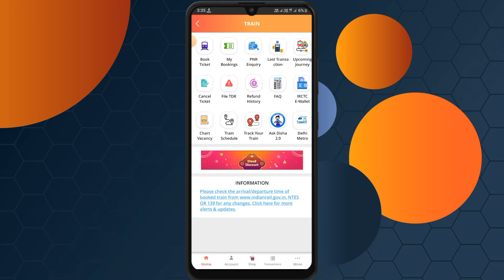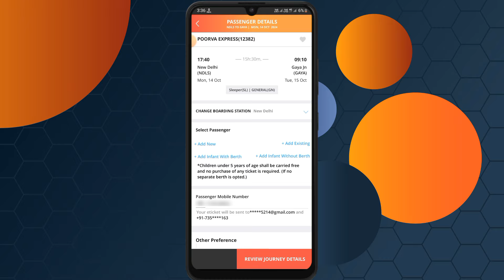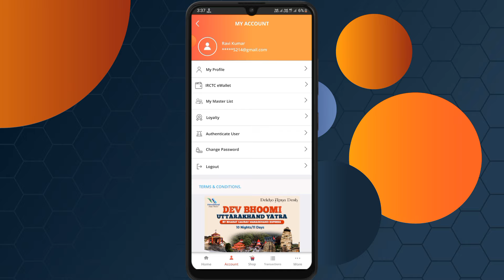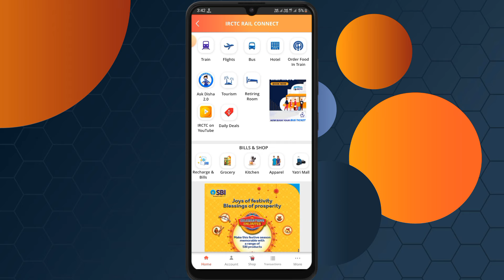How to create Master List in irctc | Master list kaise bnaye | Tatkal Train Ticket Booking Tips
In this video we'll see how to create Master Passenger List in irctc app in your mobile.  Please   watch this video till end.